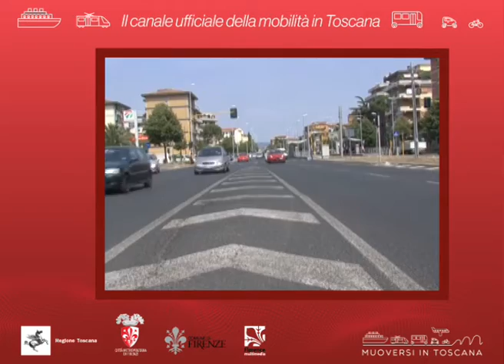Muoversi in Toscana - Edizione delle 10 del 12 novembre 2020